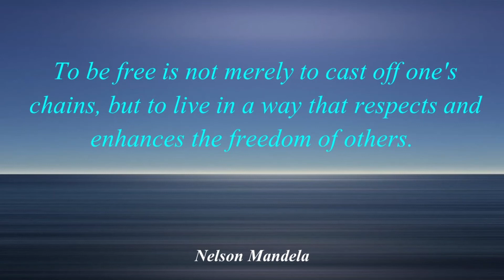Inspirational Quotes To be free is not merely to cast off one's chains, but Nelson Mandela Quotes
Nelson Mandela To be free is not merely to cast off one's chains, but to live in a way that respects and enhances the freedom of others.